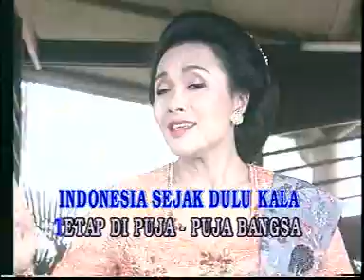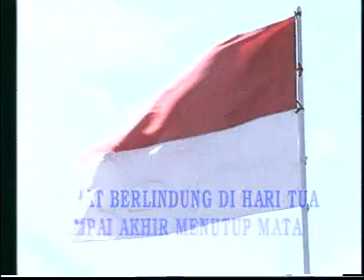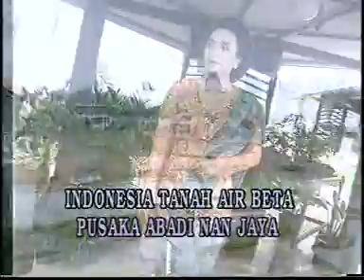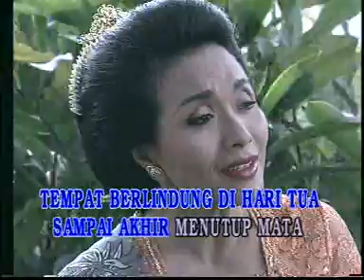Indonesia Pusaka - Tuti Maryati